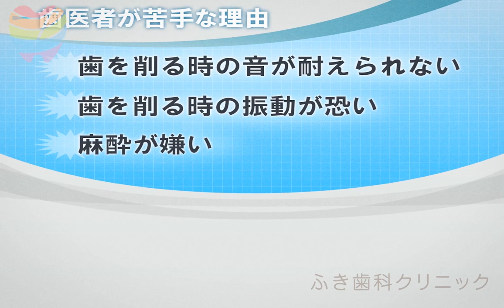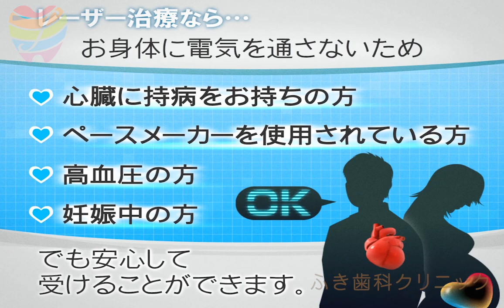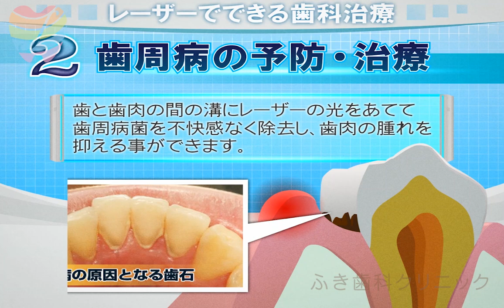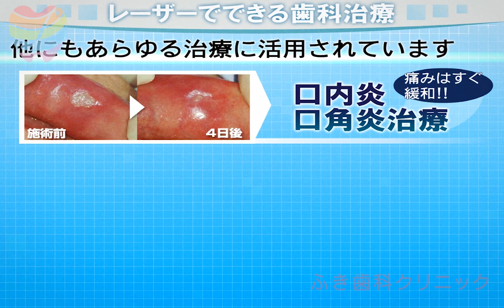知多郡武豊町 ふき歯科クリニック レーザー無痛治療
皆さんは「レーザー治療」という言葉を聞いたことはありますか？
レーザーといっても種類がいくつかあり、治療内容に適したレーザーを使うことが最も重要になります。
現在、歯科治療では大きく分類して４種類のレーザーが使用されています。
そのなかで、虫歯治療に使えるのは『Er:YAGレーザー』だけです。
『Er:YAGレーザー』は、唯一、歯を削ることが認可されたレーザーです。
水を併用するので、痛みの発生が最も少ないレーザーとして評価されています。
生体組織の水分に対する反応が高く、発熱が少ないため、表面が黒く焦げるなど周囲の組織への影響がほとんどなく、安全性の高いレーザー装置と言えます。
治療時は、虫歯になっている部分にレーザーを直接あてます。
虫歯にEr:YAGレーザーをあてると、一瞬にして歯の水分が蒸発し、虫歯部分が分解されていきます。
虫歯の部分だけを取り除くことが出来るため、健全な部分を多く残すことが出来ます。
また、人間の体は水分が多く、この水を取り除くレーザーは歯を削ること以外に、歯周病、歯肉の切除、口内炎など多くの治療にも用いられます。
『Er:YAGレーザー』は虫歯の治療をしっかりと行い、健全な部分を多く残すことが出来る上に、痛みはほとんどなく、苦手な人も少なくない不快な音や、ガリガリというイヤな振動もほとんどない為、「もっとも人にやさしい治療法」と言われています。